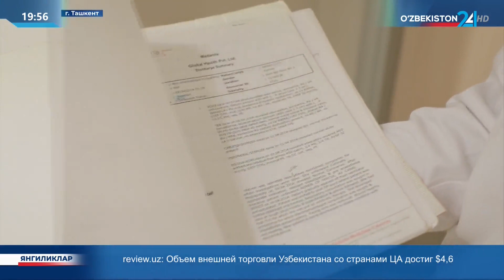В столице успешно проведена вторичная кардиохирургическая операция